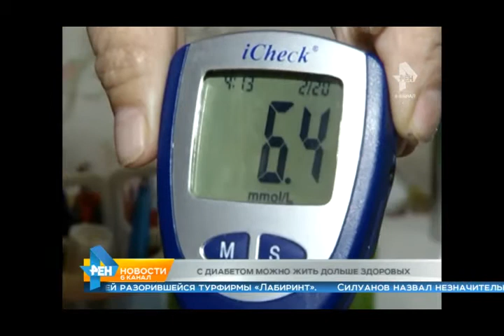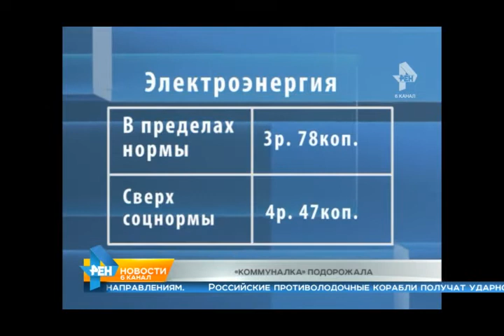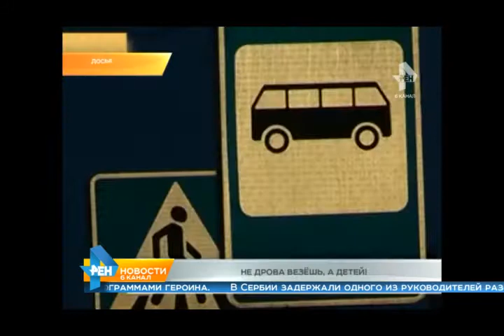Выпуск новостей Эфир 1 июля 2015